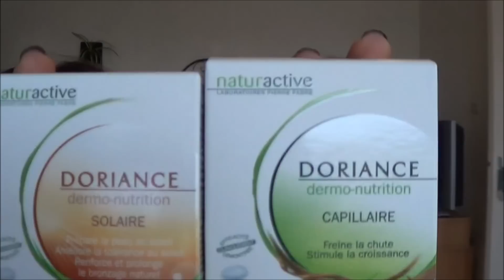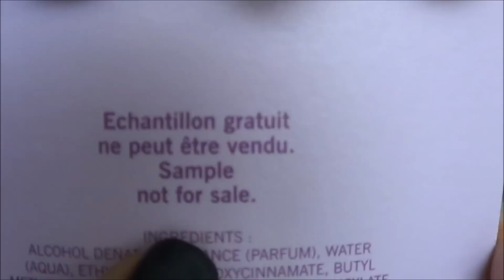La Joliebox d'octobre { Mon avis }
Si tu aimes mes vidéos, et que tu souhaites être avertie à chaque fois que j'en publie une nouvelle, n'hésites pas à me soutenir et à t'abonner à ma chaîne en cliquant sur ce lien (bien évidemment gratuit)